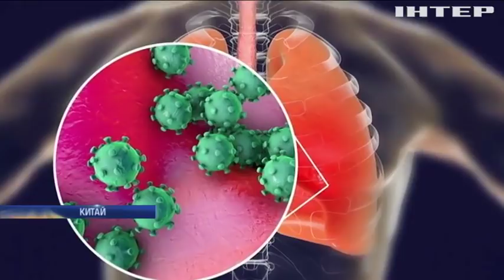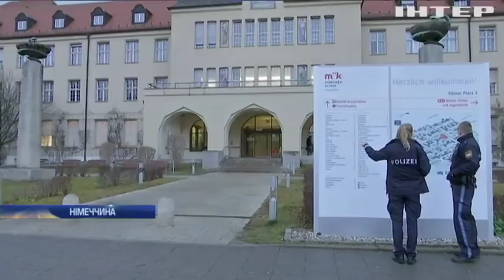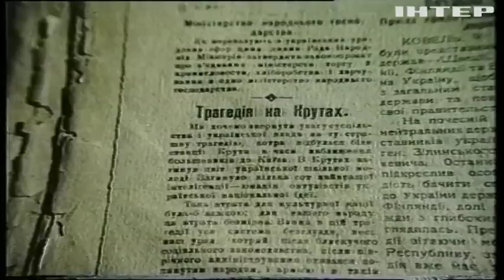Новости 17:45, выпуск за 29 января 2020 года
Головні події на цю годину:
Епідемія в Китаї. Китайські науковці мають гіпотезу щодо ліків;
Пам'ять героїв Крут вшановують сьогодні в Україні;
Huawei розбрату. Китайська компанія розгорне мережу в Британії. США занепокоєні